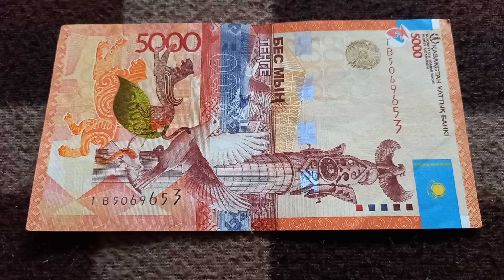Любовь Духовности - смысл БАНКНОТЫ 5000 ТЕНГЕ № серии ГВ5069653 на байковой поверхности 14-ого Мая